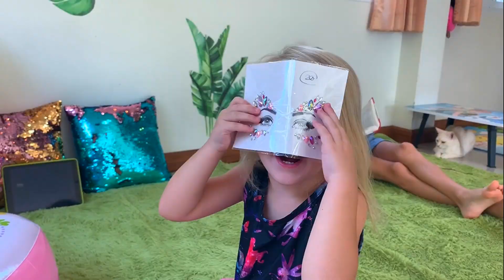Alisa wants to be a Disney Princess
She dresses a lot of different beautiful dresses to be like a princess.